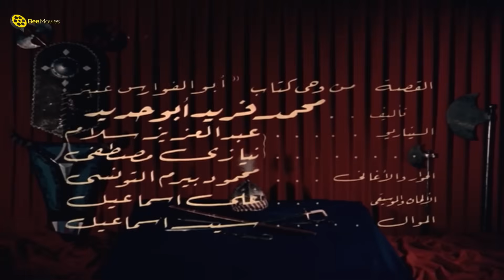سهرة 14 رمضان | فيلم الفارس الأسمر | بطولة فريد شوقي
فيلم | عنتر ابن شداد | بطولة فريد شوقي | Antar Ibn Shaddad
ــــــــــــــــــــــــــــــــــــــــــــــــــــــــــــــــــــــــــــــــــــــــــــــــــــــــــــــــــــــــــــــــــــــــــــــ
ــــــــــــــــــــــــــــــــــــــــــــــــــــــــــــــــــــــــــــــــــــــــــــــــــــــــــــــــــــــــــــــــــــــــــــــ
@Bee Movies | @Bee Drama
ــــــــــــــــــــــــــــــــــــــــــــــــــــــــــــــــــــــــــــــــــــــــــــــــــــــــــــــــــــــــــــــــــــــــــــــ
فيلم | عنتر ابن شداد | بطولة فريد شوقي :
يروي الفيلم قصة حياة (عنترة بن شداد) الذي أنجبه أمير بني عبس من جارته زبيدة ثم تبرأ منه، ولم يكتفي بذلك بل ضمه إلى عبيده، ولقوة يتمتع بها عنترة يتمكن من إنقاذ بنات قبيلته من الغزاة والمغتصبين فيلقى المزيد من العرفان من الجميع لكن أباه يظل على موقفه بعدم الاعتراف به، ويتعلق عنترة بحب (عبلة) لكن والدها يرغمها على الزواج من أمير إحدى القبائل الأخرى الذي يرسل رجاله لمجابهة عنترة.
ـــــــــــــــــــــــــــــــــــــــــــــــــــــــــــــــــــــــــــــــــــــــــــــــــــ
بطولة:
♦ فريد شوقي. في دور "عنترة بن شداد"
♦ كوكا.. في دور عبلة
♦ عبد العليم خطاب في دور شداد والد عنترة
♦ عايدة هلال.. في دور سمية زوجة شداد
♦ نور الدمرداش في دور عمارة الزيادي
♦ فردوس محمد في دور زبيبة
♦ فاخر فاخر في دور مالك
♦ وداد حمدي في دور خادمة عبلة
♦ عبد الخالق صالح : قائد قبيلة عبس
♦ سعيد أبو بكر في دور شيبوب
♦ أحمد خميس
♦ حسن حامد في دور مفرج بن همام
♦ شريف حمدي
♦ ليلي فهمي في دور خادمة سمية
♦ محمود فرج في الجحجاح الشباح
♦ محمد أباظة
♦ بدر نوفل
♦ حسنة سليمان
♦ سحر عطية
♦ أنور ماضي
♦ محمد الهواري
♦ كامل الشباسي
♦ رفيعة الشال
♦ أحمد مرسي
ـــــــــــــــــــــــــــــــــــــــــــــــــــــــــــــــــــــــــــــــــــــــــــ
♦ اخراج : نيازى مصطفى
♦ تأليف : محمد فريد أبو حديد
♦ حوار : بيرم التونسي
♦ سيناريو : نيازي مصطفى
ـــــــــــــــــــــــــــــــــــــــــــــــــــــــــــــــــــــــــــــــــــــــــــ
Antarah Ibn Shaddad - Movie:
The famous tale of the Arabian knight and poet Antara Ibn Shaddad, who falls in love with Abla, but has to fulfill her father's only condition for them to get married, which is to capture and bring 80 red camels.
ــــــــــــــــــــــــــــــــــــــــــــــــــــــــــــــــــــــــــــــــــــــــــــــــــــــــــــــــــــــــــــــــــــــــــــــ
Cast:
♦ Farid Shawqi ... Antar Bin Chaddad
♦ Kouka
♦ Aïda Hilal
♦ Nour El-Demerdash
♦ Fakher Fakher
♦ Ferdoos Mohammed
♦ Zouzou Hamdi El Hakim
♦ Directed by : Neyazi Mustafa
♦ Writer: Mohamed Farid Abu Hadid
ــــــــــــــــــــــــــــــــــــــــــــــــــــــــــــــــــــــــــــــــــــــــــــــــــــــــــــــــــــــــــــــــــــــــــــــ
فيلم عنتر ابن شداد
عنتر بن شداد
عنترة ابن شداد
عنتره ابن شداد
ukjv hfk a]h]
tdgl ukjvm hfk a]h]
tvd] a,rd ukjv hfk a]h]
Antar Ebn Shadad
Antar Ebn Shaddad
Antara Ibn Shadad
3antar Ebn Shadad